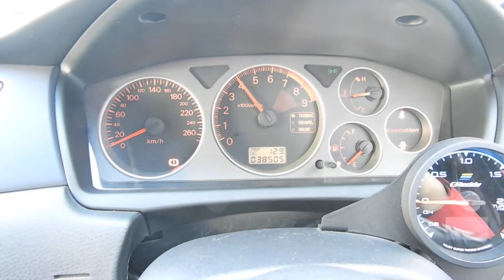三菱 GSRランサーエボリューションⅧ パワーFC ブーストUP 東名カム 鍛造TE37 アルミラジエタ- 車高調 マフラー ブ-ストコントロ-ラ- HKS関西カ-ボンボンネット ETC HID